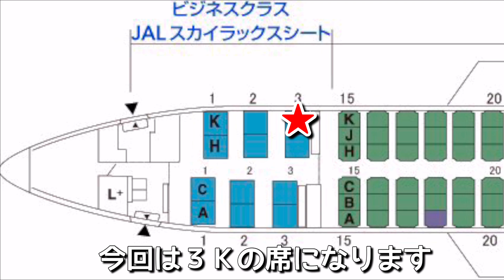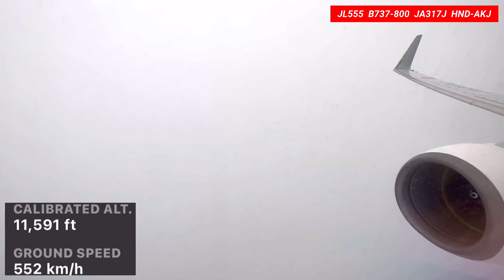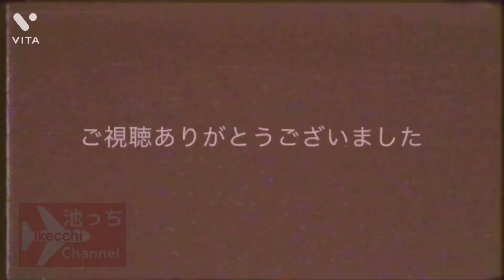【日本航空】JAL B737-800 国際線用機材 クラスＪ（ビジネスクラス）羽田→旭川 JL555便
2023年1月撮影 JAL555便
羽田→旭川　国際線用機材　クラスＪ（JAL SKYLUXE SEAT）
ボーイング737-800 （JA317J）

★ブログ
『池っちのあっちこっち旅行記』
（航空機ネタ）

00:00オープニング
00:33 搭乗開始
00:56クラスＪ（ビジネスクラス）説明
01:36 プッシュバック
02:20 離陸開始
12:07 崎陽軒シウマイ弁当
12:17 JAL B777-200に抜かれました
13:03 ファイナルアプローチ